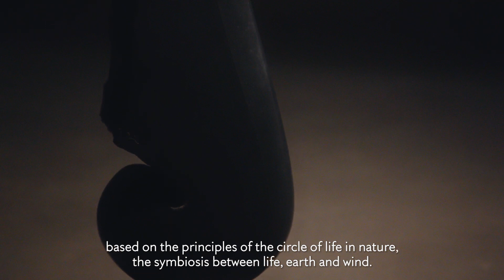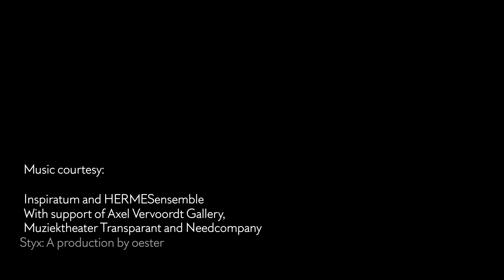Masaomi Raku, Liturgie Colorée, group exhibition at Kanaal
Axel Vervoordt is pleased to present the group exhibition, Liturgie colorée, in the Henro and Ma-ka spaces at Kanaal. The exhibition features work by Saburo Murakami, Anish Kapoor, Jef Verheyen, Kazuo Shiraga, Gotthard Graubner, Bosco Sodi, Chung Chang-Sup, Raimund Girke, Michel Mouffe, Masaomi Raku, and Renato Nicolodi.

Masaomi Raku started this series when he was in his twenties, based on the principle of the circle of life in nature, the symbiosis between life, earth, and wind. The concept of the great nature, its beauty, its durability, and its aging, transforming itself to another thing is divine and sublime.

This theme served as a basis during his scholarship in his youth. This sculpture series "Transmigration" is formed by a natural cleaved face on one side and a carved one on the other side.

"I first cut the stone and then, maintaining the rough face, the rest of the surface is carved with tools. The final form is decided by the same, there is no end in itself, only the intuition guides me to sculpt and complete the work."

Music courtesy:
Inspiratum and HERMESensemble
With support of Axel Vervoordt Gallery, Muziektheater Transparant, and Needcompany
Styx: A production by oester
Composer: Adriaan de Roover